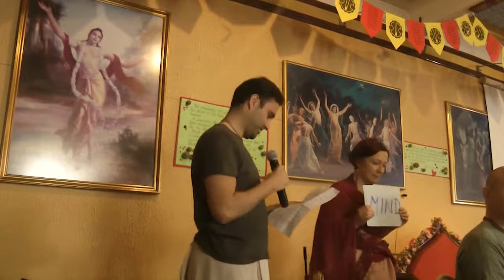DRAMA - Putting an End to Inattentive Japa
This DRAMA is a part of HH Candramauli Swami disciple course/Seminar. 2018